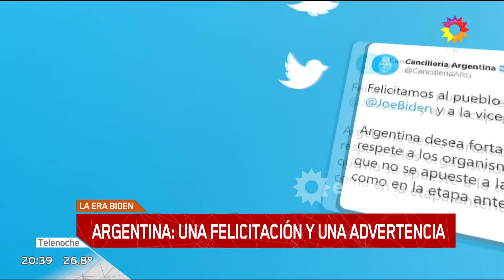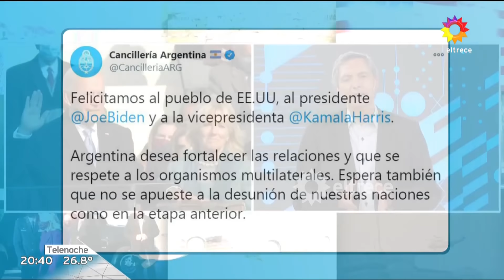Joe Biden ya está en la Casa Blanca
Informe emitido el miércoles 20 de enero de 2021 en Telenoche.
Históricamente, se oficializa al presidente de los Estados Unidos en una ceremonia en el Capitolio.